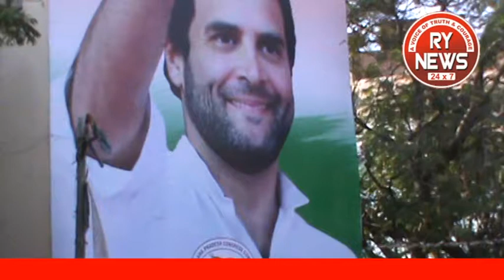Congress Sath Bhavna Yatra In Hyderabad